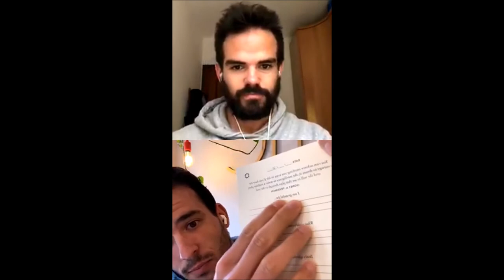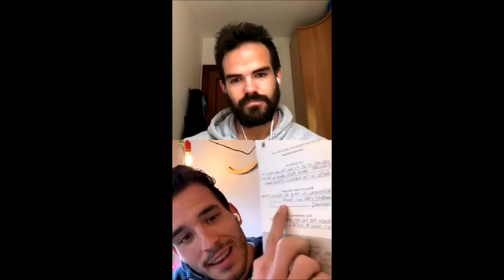En directo RESOLVIENDO DUDAS con THE MACRO WIZARD por ALEX YANEZ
Gracias por esta hora de reflexión Alberto.

SUPLEMENTOS HABLADOS Y MIS RECOMENDACIONES:

👉 Todos los enlaces de los suplementos los tenéis en PROZIS.

Gracias curcumin@s.